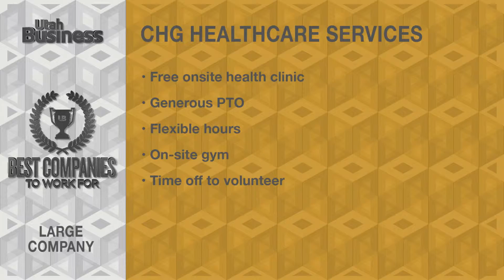CHG Healthcare Services: Best Companies to Work For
Not everyone can say they love the company they work for, but that’s not a problem at the companies we’re honoring in our annual Best Companies to Work For program. These companies strive to create an environment for employees that makes going to work something to look forward to every day.

“I believe [CHG Healthcare Services] understands the importance of providing growth and development opportunities, and the impact it has on retention and employee satisfaction. They are doing a good job at providing these opportunities.”